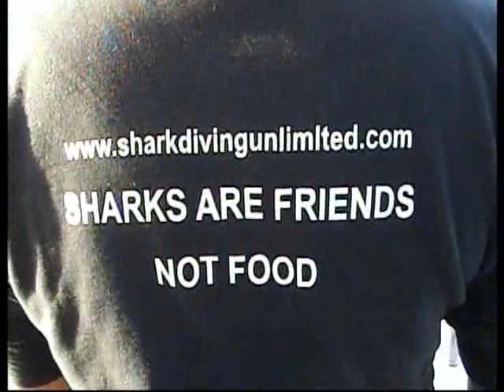GREAT WHITE SHARK EXPEDITION South africa 2009 - 6th day - 2^ uscita VERSIONE COMPLETA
GREAT WHITE SHARK EXPEDITION South africa 2009 In anteprima le scene del video del BREACHING versione completa